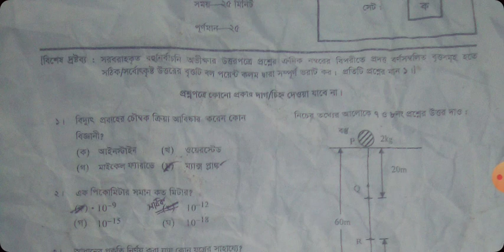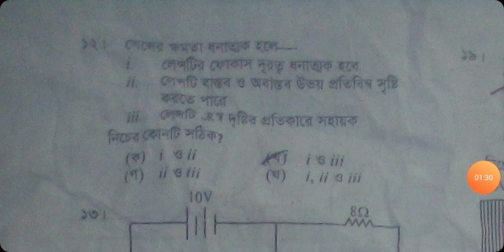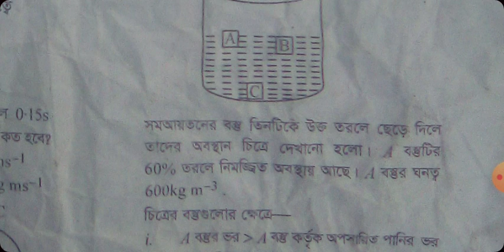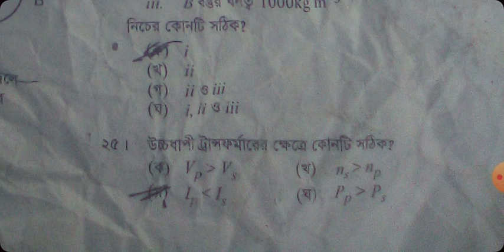SSC Physics MCQ Question Solution 2020.পদার্থ বিজ্ঞান mcq Answer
SSC_Physics_MCQ Questiin Solution 2020.পদার্থ বিজ্ঞান mcq Answer